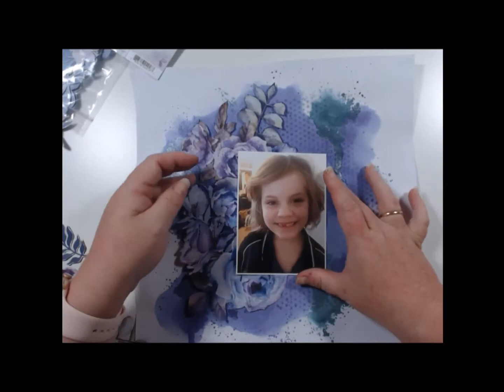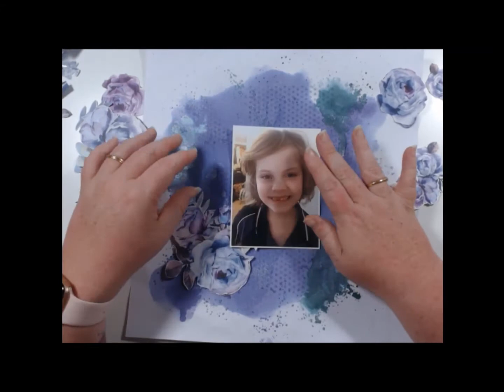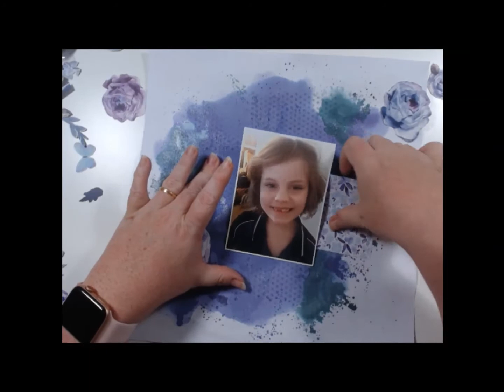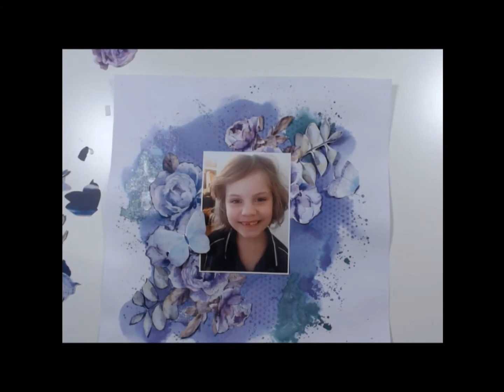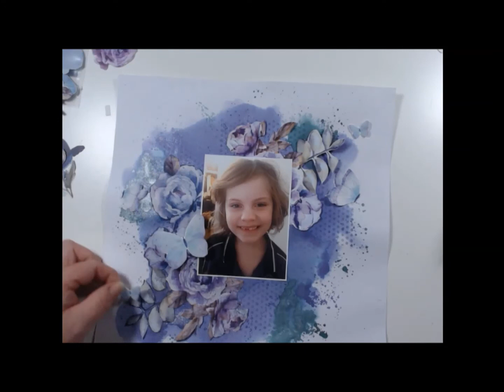Love and Laughter for Kaisercraft Video #138